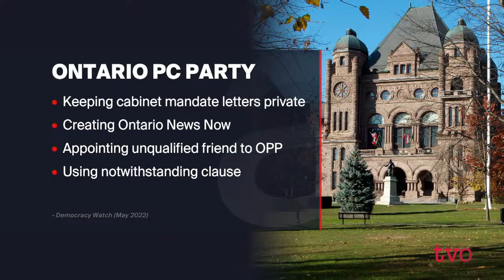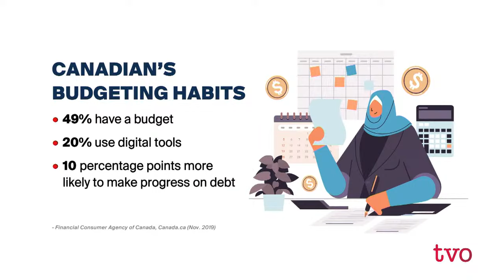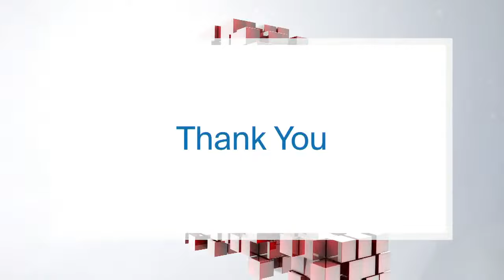Is Democracy in Ontario Being Eroded?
Democracy isn't just free and fair elections. It's also what happens in between those elections. We consider the state of democracy in Ontario today and whether the government is being as open as it could be.